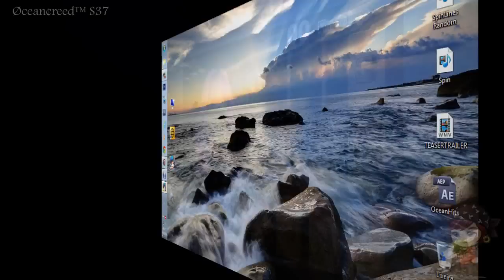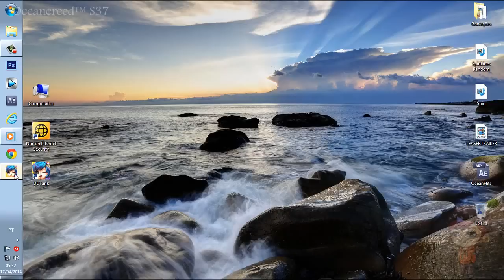||Naninha|| [Ocean] Player versus players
||Naninha|| [Ocean] e Øcean¢reed™ [Barbosa]

Esqueci de deixar ativada a opção de captura de layer no camtasia recorder, por isso não aparece a parte de cima do Logger. '-'

Music¹
Artist: T-Mass & Skrux
Song: Lost in the Sea by

Music²
Artist: Let You Know
Song: SirensCeol & Reaktion ft. The Eden Project

Music³
Artist: Varien
Song: Amethyst